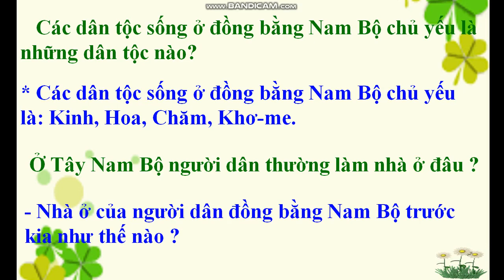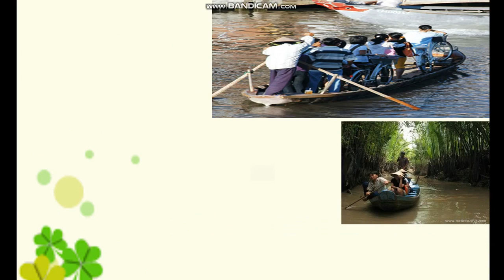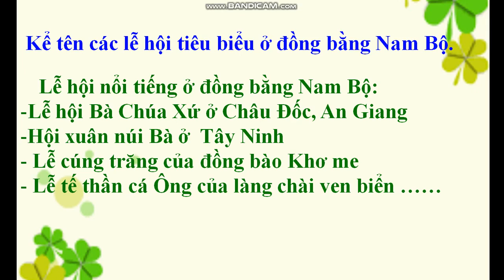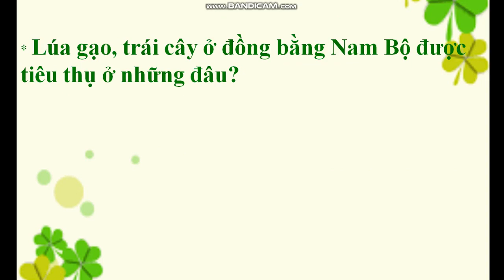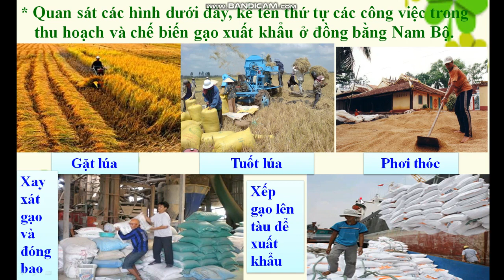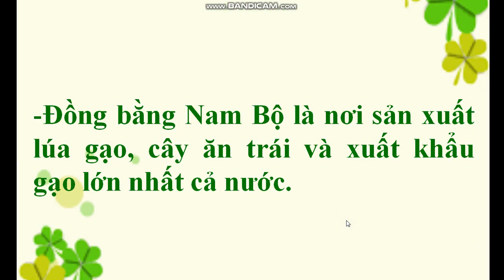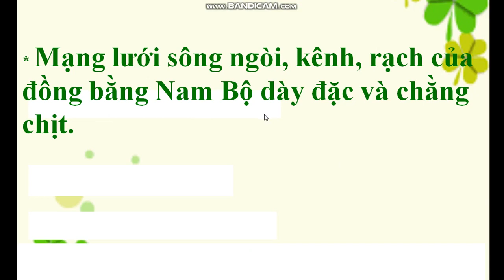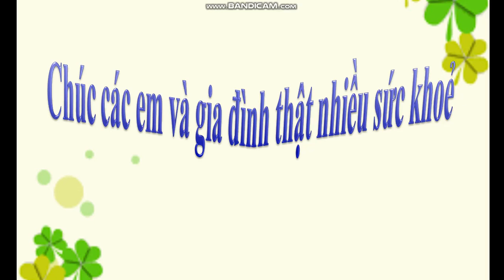Tuần 23: Ngày 31/3 Địa lý Lớp 4 Bài: Hoạt động sản xuất của người dân ở đồng bằng Nam Bộ